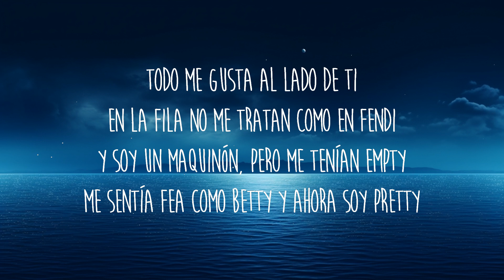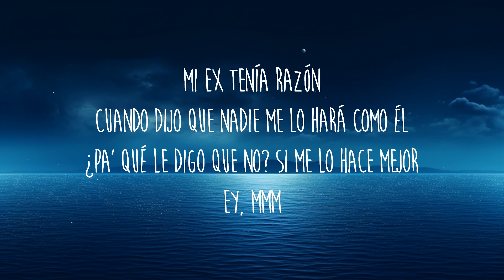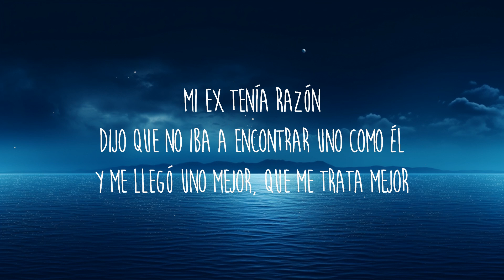KAROL G - MI EX TENÍA RAZÓN | 25 Min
Letra/Lyrics: KAROL G - MI EX TENÍA RAZÓN

[Puente Instrumental]

[Outro]
Ey, mmm